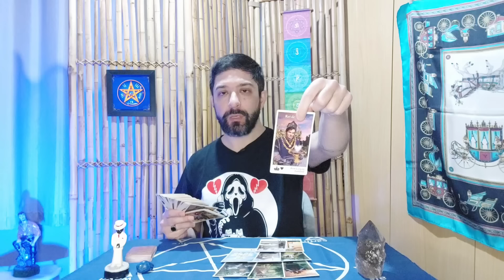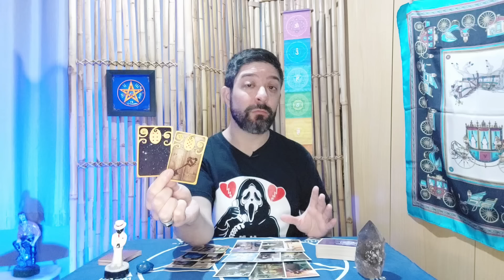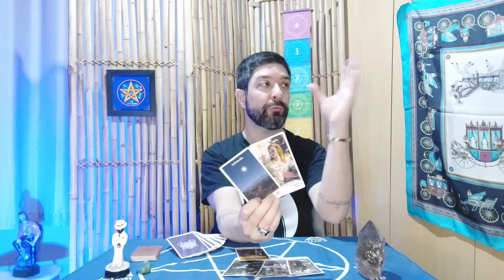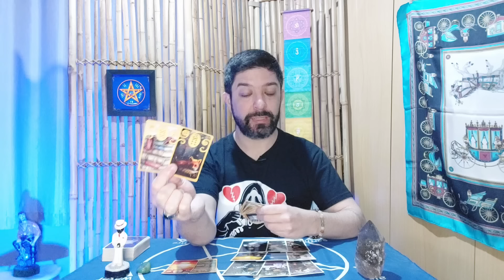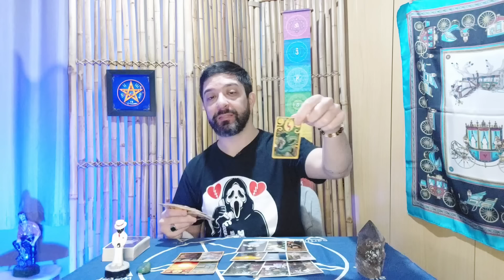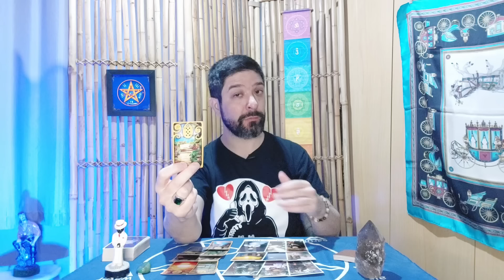VAMOS FALAR DE AMOR? O QUE VEM POR AÍ? 🔥🔮 TAROT DE HOJE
COMPARTILHE!

Leandro Roque - Tarólogo e Terapeuta

@lunacaoesoterismo - Instagram

Mesa Saint Germain - Avaliação e tratamento energético eficaz e direto

Obs: Os cursos abaixo foram gravados entre 2019 e 2020 e já não oferecem mais suporte para dúvidas, porém o acesso é vitalício às videoaulas e há certificado.